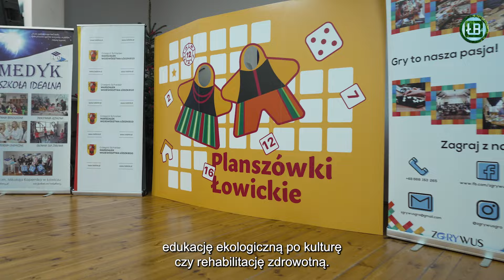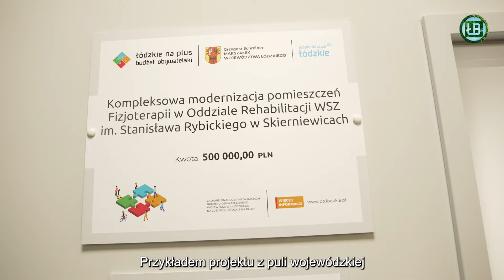Budżet Obywatelski Województwa Łódzkiego - zgłoś projekt!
Czy marzysz o zmianach w swojej okolicy? Masz pomysł na innowacyjny projekt, który poprawi jakość życia mieszkańców województwa łódzkiego?
To właśnie teraz masz szansę! Wykorzystaj ją!

Razem budujemy region, który słucha swoich mieszkańców! 💪